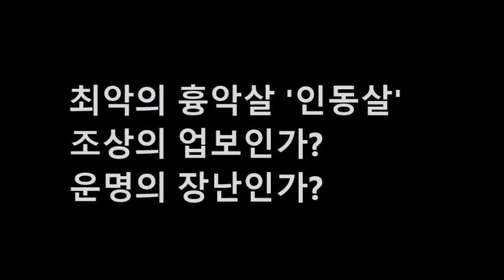조상의 업보가 부른 인동살~ 끊임없는 인생 풍파! 최고의 흉액살인 인동살이 있으면 어떤 일이 벌어질까?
[인동살] 조상의 업보,최고의 흉액살과 인동살 세력을 합하여 당신의 운명을 공격한다!  좀더 자세한 내용은 블로그에서 보실 수 있습니다
◎성남 분당 보은철학원